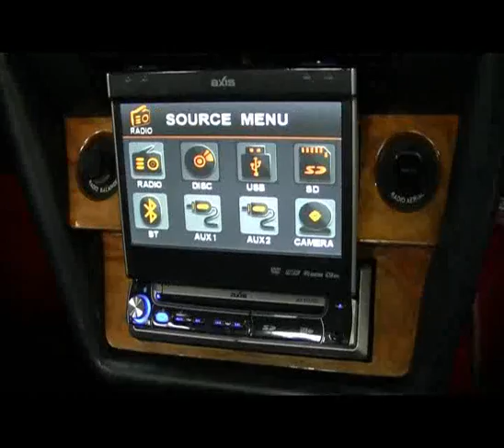1975 ROLLS ROYCE CORNICHE